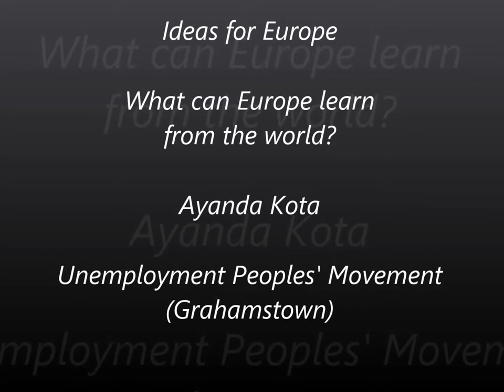Ayanda Kota - Ideas for Europe